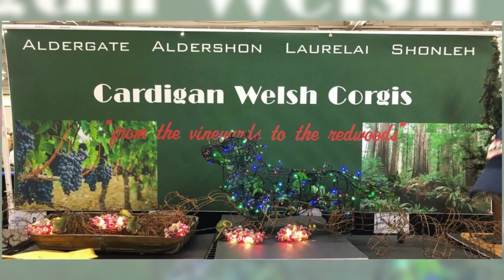Golden Gate KC Dog Show 2019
Cardigan Welsh Corgis